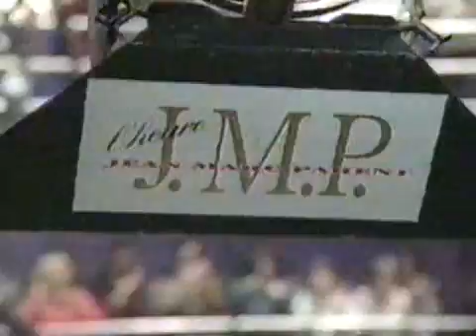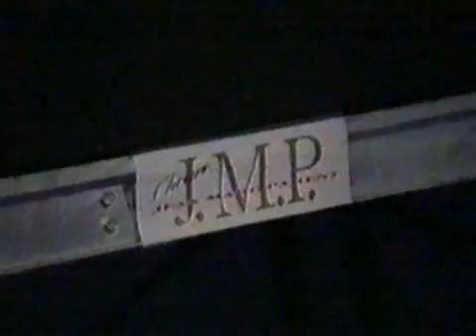L'heure JMP Saison 1 Ep1 ©1996 PGC & TQS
L'Heure JMP était une émission de télévision d'humour et d'improvisation présentée en direct sur le réseau TQS dans les années 1990 animée par l'humoriste Jean-Marc Parent. Seulement quatre semaines après le début de sa diffusion en 1996, l'Heure JMP dépasse le million de téléspectateurs en atteignant le chiffre de 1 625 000 personnes à l'écoute1.

Un orchestre appelé le Mercedes Band appuyait musicalement l'émission. Fort apprécié du public, il a produit deux albums de la musique jouée lors de l'émission.

L'émission était aussi diffusée en simultané à la radio sur le réseau Radio Énergie sans pauses publicitaires. Un animateur radio, d'abord Ricky Dee, puis Frédérique Marie suivait aussi Jean-Marc dans ses déplacements.

L'émission n'avait pas de concept établi. L'improvisation a fait le succès de l'émission. Cette improvisation pouvait parfois devenir un obstacle pour les pauses publicitaires.

Après les premières émissions, il était coutume de « défoncer » afin d'obtenir un 15 minutes supplémentaires (un film était programmé à 21h).